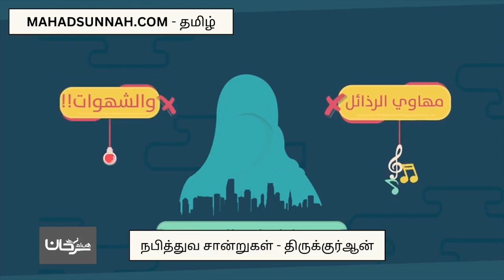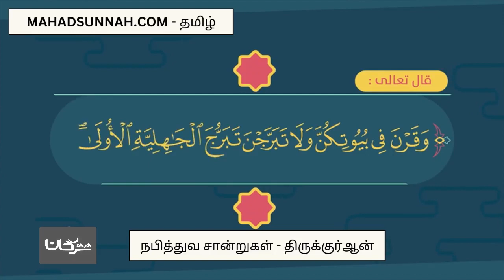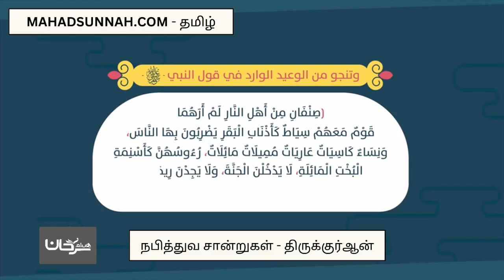ஹிஜாப் இஸ்லாமிய பெண்கள் ஆடை الحجاب